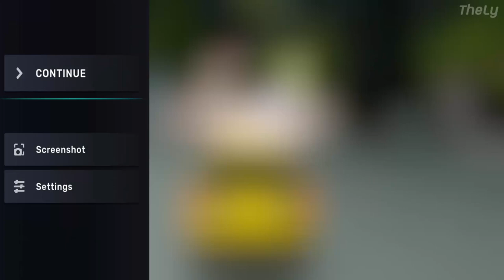CarX Street (ลองเล่นเกมมือถือ)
ดูคลิปอื่นๆเกี่ยวกับ CarX Street ที่ลิงค์นี้นะครับ